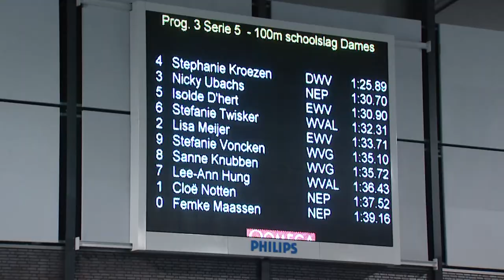100 meter schoolslag dames D Eindhoven 10 december 2010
100 meter schoolslag dames D serie 5 tijdens de NCS Langebaanwedstrijden in het Pieter van den Hoogenband zwembad in Eindhoven, test XD cam HD